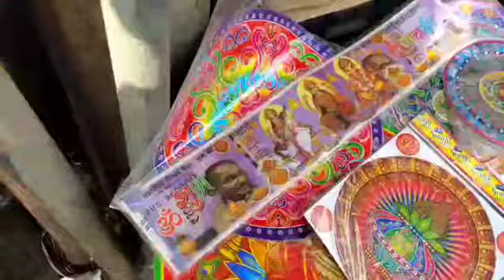Dhanteras Shopping Part 2 || Pujor Kasar Bason kenakata @ Behala || 2021 || Positive vibes ISHAANI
After a long gap finally completed Dhanteras shopping vlog part 2. This shopping was done @behala puraton bazaar. Hope you will enjoy the vlog. Our new vlog will come soon